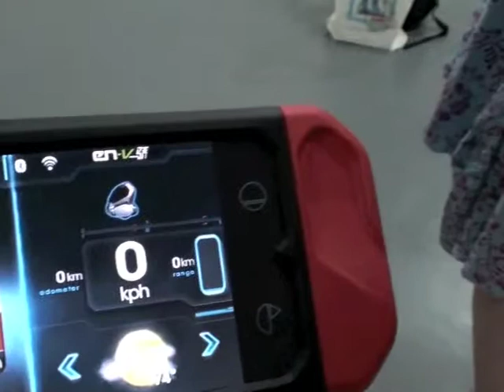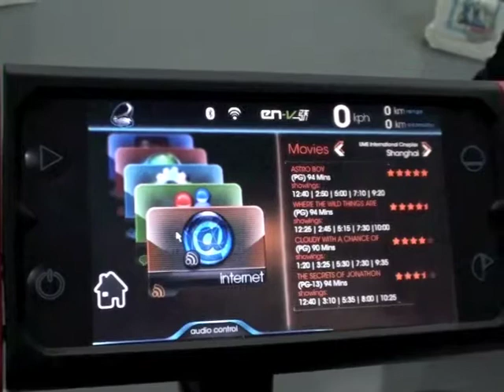La mobilité en 2030 : EN-V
Renaud Roubaudi nous fait découvrir les prototypes EN-V (electric network vehicule) imaginé par General Motors à l'occasion de l'Expo 2010 de Shanghai.